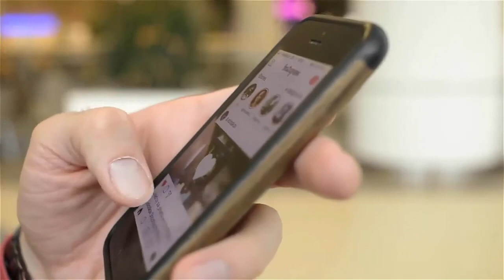Sirf Aik Baat Sun Kar 300 Log Musalman Ho Gaye SubhanAllah|| BY MM ZEE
Also Watch.

157 a & b Mas'alah Part 1 2 100 Questions on SUNNI & SHIAH Issues with Engineer Muhammad Ali Mirza